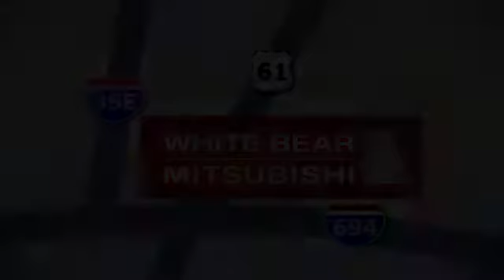New 2019 Mitsubishi Mirage Saint Paul White-Bear-Lake, MN #90528 - SOLD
Year: 2019
Make: Mitsubishi
Model: Mirage
Trim: SE CVT
Engine: 73 L 3 Cyl. Cyl.
Transmission: Automatic
Color: Wine Red Metallic
Interior: BLACK
Stock #: 90528
VIN: ML32A4HJ4KH008734

Address:
3400 Highway 61 North